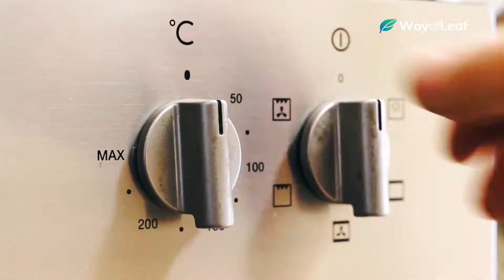Cannabis Claypot Shrimp Recipe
Here is how to prepare some insanely tasty shrimp with a little 420 twist!